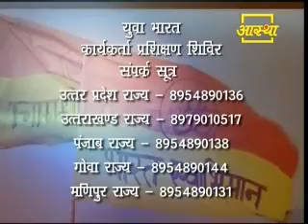Come Patanjali Yogpeeth from 3 Jan to 9 Jan From All India